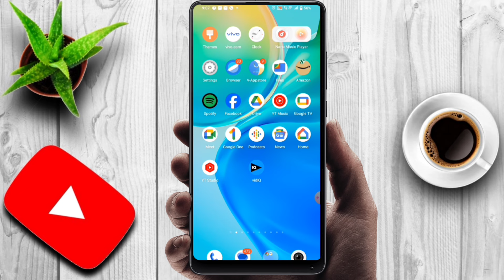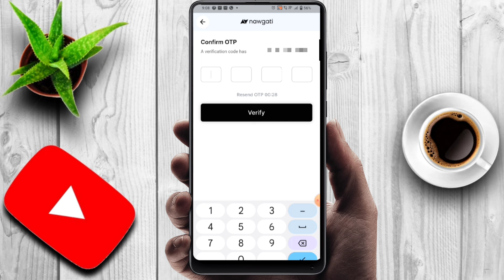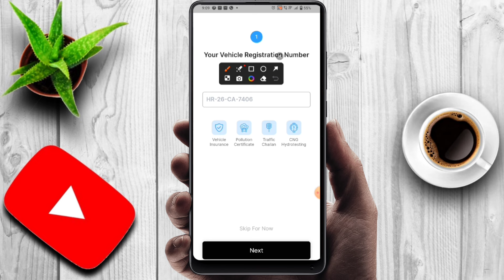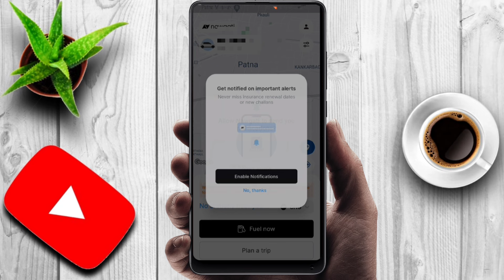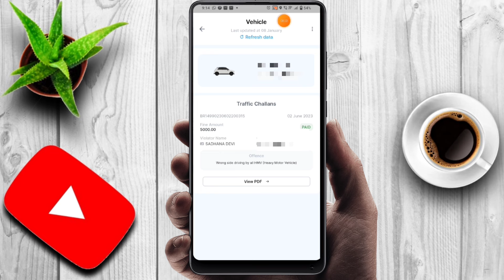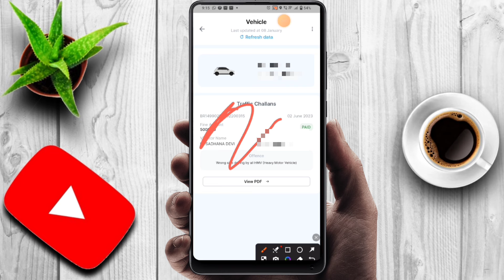Nawgati App Se Cng Pump Kaise pata Kare |Nazdiki Cng Pump Kaise Dhundhe,How To Find Cng Pump near me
इस वीडियो में आप जानेंगे कि नवगती ऐप की सहायता से आप किस प्रकार से सीएनजी पंप और पेट्रोल पंप का सर्च करेंगे और और अपने गाड़ी का कोई भी डॉक्यूमेंट एक्सपायर होने पर नोटिफिकेशन पाएंगे
ज्यादा जानकारी के लिए वीडियो को पूरा देखें

Yours Queries
cng pump near me
नवगति ऐप कैसे चलाएं
Cng station app
Shark tank
Cng pump kaise dhundhe
Nawgati app
Parasmani vlog
Fuel search app
Cng pump search app
Patrol pump serch app
Cng eco connect app review
cng filling station
cng station
nearest cng pump
cng pump kaise pata kare
cng eco connect app
cng app
cng pump kaise pata karen
cng pump
cng pump kaise pta kre
cng pump kaise search karen
cng pump app
cng app
nearest cng pump
how to find cng pump near me
cng pump locator app
Eco connect app update
Cng eco connect app kaise use kare
nawgati app kaise use kare
नज़दीक सीएनजी पंप कैसे ढूंढे
 Cng पंप कैसे सर्च करें
cng kaise dhonde